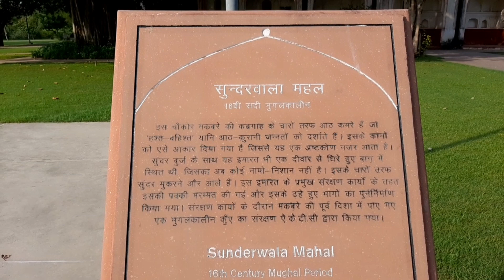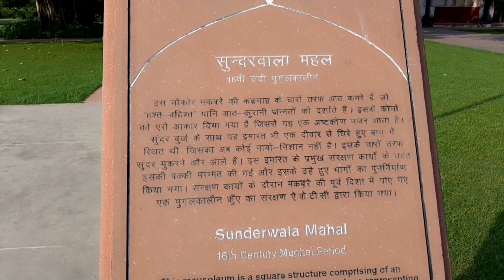sundarwala mahal | आठ कुरानी जन्नत को दर्शाता महल | सोलहवीं सदी की ऐतिहासिक इमारत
सुंदरवाला महल सुंदर नर्सरी में एक प्रमुख आकर्षण है। यह 16वीं शताब्दी का मुगल काल का मकबरा और अज्ञात व्यक्ति का संरक्षित स्मारक है। इस परिसर को पहले नवीकरण से पहले बताशेवाला परिसर के रूप में जाना जाता था और यह भारत में अपनी तरह का है। यह नर्सरी मुगल काल के बाग ए अजीम पर आगा खान सांस्कृतिक ट्रस्ट, एएसआई और सीपीडब्ल्यूडी द्वारा पारस्परिक रूप से विकसित की गई है। और इसे 21 फरवरी 2018 को जनता के लिए फिर से खोल दिया गया। यह निजामुद्दीन में हुमायूं के मकबरे के करीब स्थित है।
यह सुंदर नर्सरी में एक ऐतिहासिक महल है; सुंदरवाला महल नामक एक सुंदर महल। यह वास्तव में बगीचे में एक सुंदर महल है, एक अच्छी तरह से सजाया गया और अच्छा डिजाइन इतना आकर्षक है कि महल पेड़ से घिरा हुआ है। मुगल काल के दौरान इसका एक लंबा इतिहास रहा है।